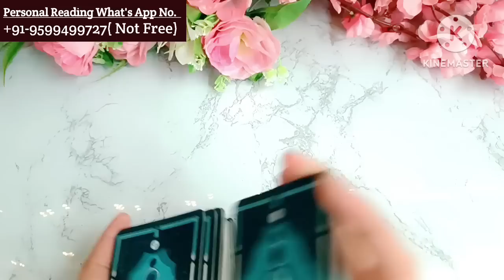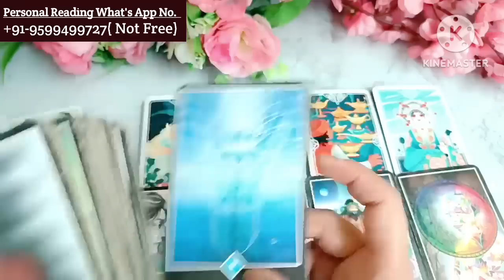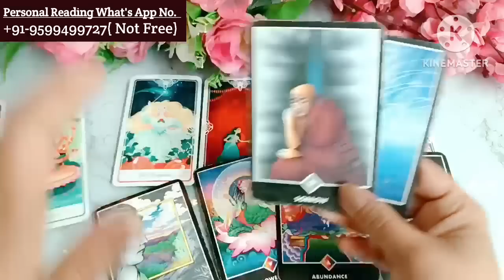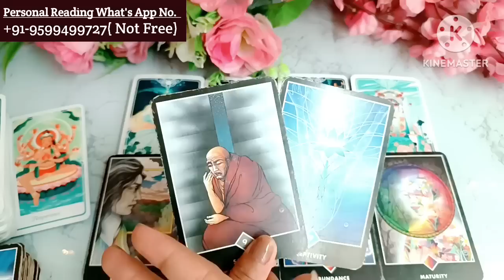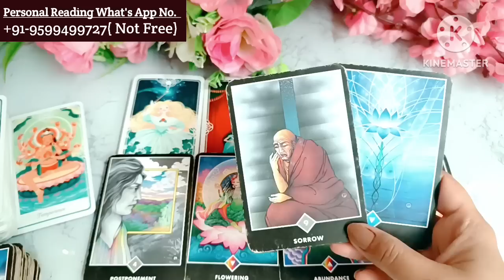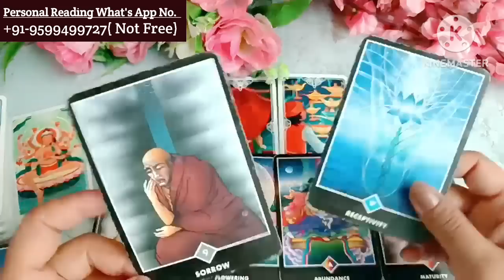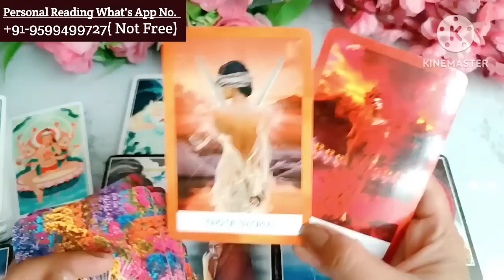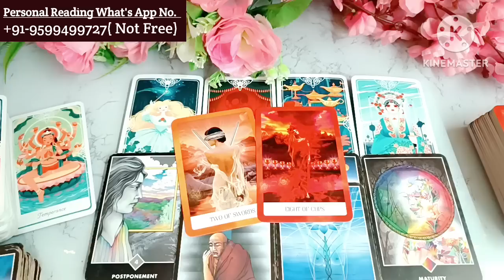❤Current Feelings🌺Today Tarot Reading🥰Love Reading🌞Next Action🥰Current Situation🤯True Feelings